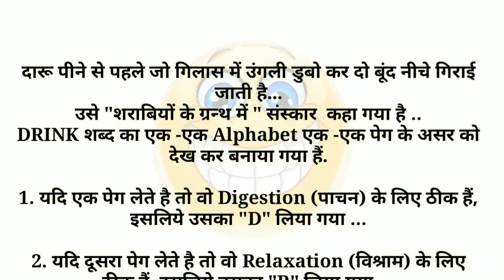Chutkule 😜 || jokes in Hindi 😀 chutkule || tell me a joke || chutkule image#chutkule